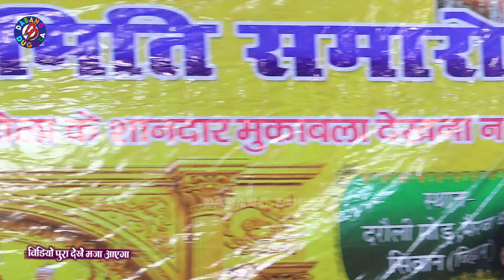रात खूब हुआ मैरवा मेला में अंगुरी से खोदा खोदी || निर्मला यादव V/S सिरजानन्द पाण्डेय दुगोला मुकाबला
:-Album: Dugola Program
:-Gayak: Nirmala Yadav
:-Released On: 17/10/2024
:-Location: Mairwa Dham,Siwan
:-Copyright Video: DABANG DUGOLA
:-Music Lable: DABANG DUGOLA
:- Digital Head - Deepak Singh